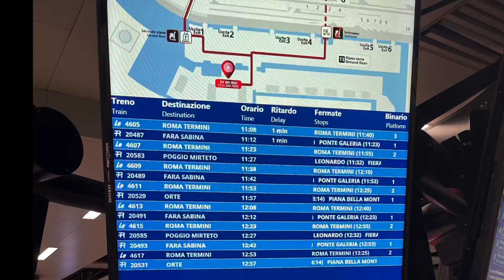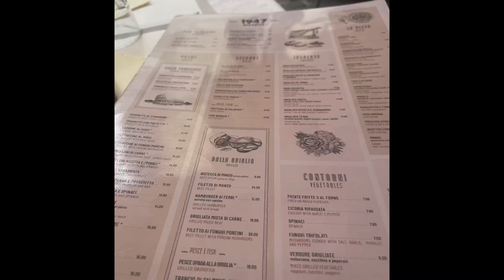Female Solo in Rome 2022 🇮🇹 Trevi Fountain-Colosseum-Food travel Rome Puglia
Solo trip to Rome Italy 26/05/2022
My first ever solo trip and it was to Rome Italy. Loved it so much but was really hot. I did feel safe as a solo female traveller. what to do in rome rome travel guide solo travel solo travel tips solo female traveler Solo in rome 2022 Trevi fountain Colosseum rome Rome food